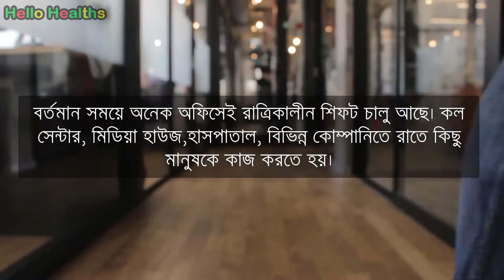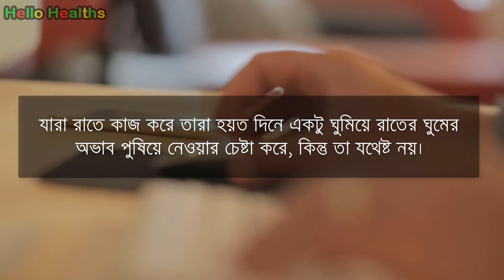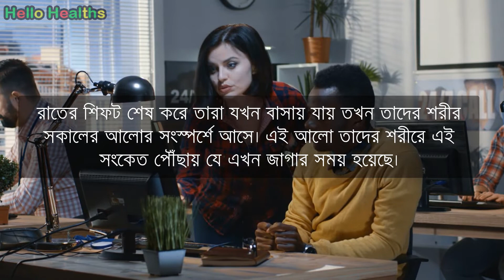রাতের শিফটে কাজ করলে ছয় বছর পর্যন্ত আয়ু কমে । Night Duty Side Effects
বর্তমান সময়ে অনেক অফিসেই রাত্রিকালীন শিফট চালু আছে। কল সেন্টার, মিডিয়া হাউজ,হাসপাতাল, বিভিন্ন কোম্পানিতে রাতে কিছু মানুষকে কাজ করতে হয়।

রাতে কাজ করার বেশ মারাত্মক দীর্ঘমেয়াদী প্রভাব আছে। সবচেয়ে ভয়ানক হল এর ফলে ছয় বছর পর্যন্ত আয়ু কমে যেতে পারে।
যারা রাতের বেলা কাজ করেন তাদের জন্য আলোর বিষয়টি আরো গুরুতর।